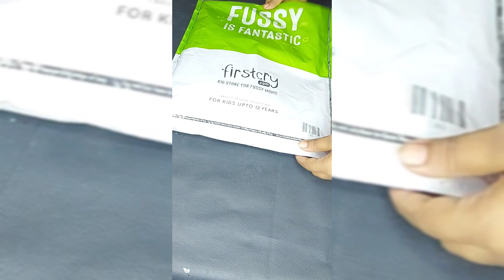Kids winter ware haul | firstcry haul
How to make jewellery at home easy and stylish. make it simple and unique. also makeup and beauty tips video i m making for you friends.
Diy home. keep support me to making a new jewellery and groom your self.

tweter --  @sanakarmakr